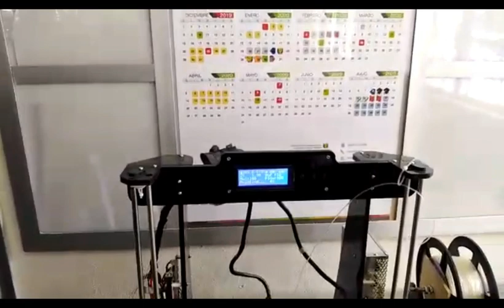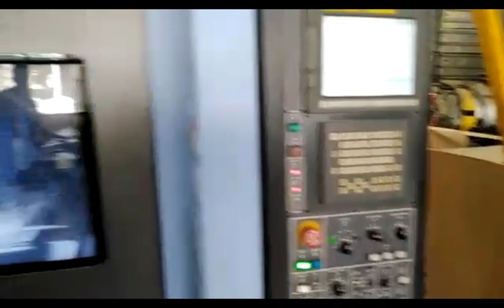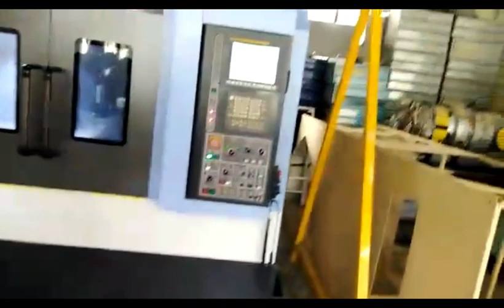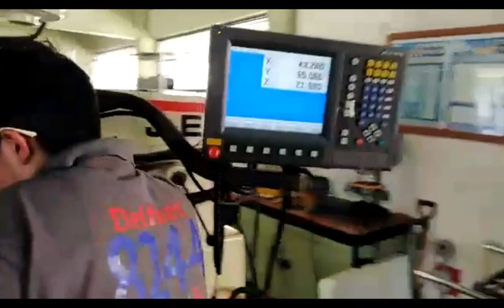GAMMARADIO ROBOT DEL CBT 2 TECAMAC PROYECTO PARA CONCURSO